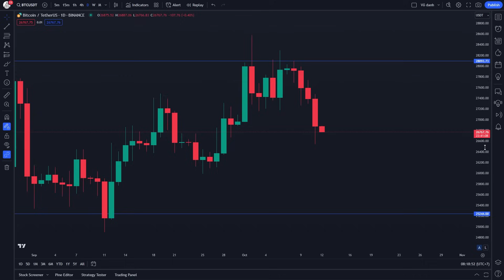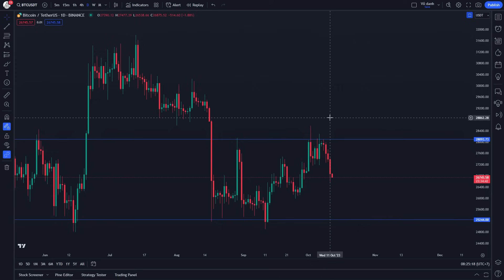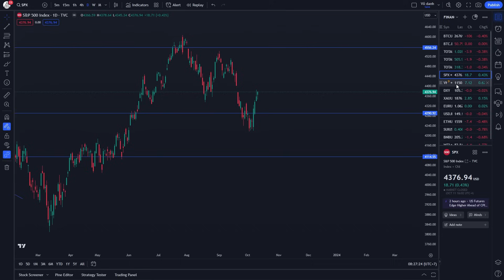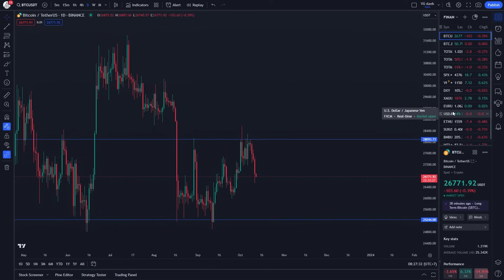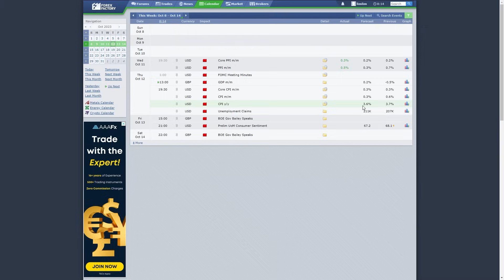PHÂN TÍCH XU HƯỚNG BITCOIN NGÀY 12/10/2023